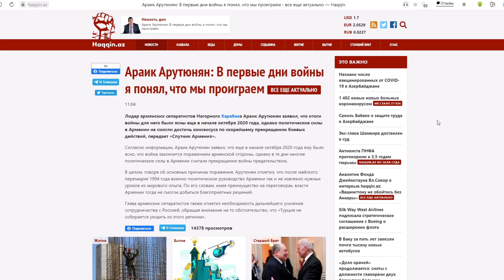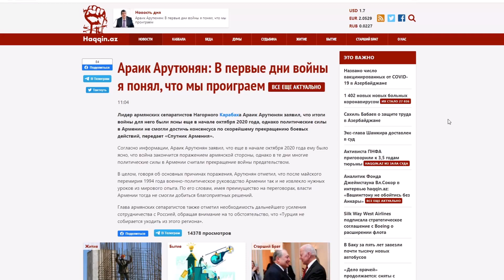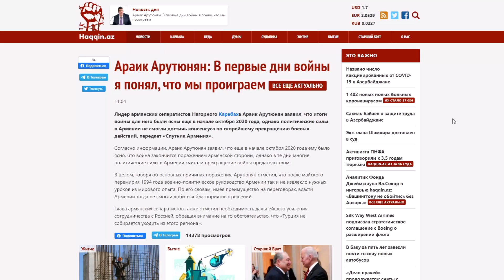В первые дни сражений я понял, что мы проиграем - Араик Арутюнян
В первые дни сражений я понял, что мы проиграем - Араик Арутюнян Лидер армянских сепаратистов Нагорного Карабаха Араик Арутюнян заявил, что итоги для него были ясны еще в начале октября 2020 года, однако политические силы в Армении не смогли достичь консенсуса по скорейшему прекращению боевых действий, передает «Спутник Армения».

Согласно информации, Араик Арутюнян заявил, что еще в начале октября 2020 года ему было ясно, что закончится поражением армянской стороны, однако в те дни многие политические силы в Армении считали прекращение предательством.

В целом, говоря об основных причинах поражения, Арутюнян отметил, что после майского перемирия 1994 года военно-политическое руководство Армении так и не извлекло нужных уроков из мирового опыта. По его словам, имея преимущество на переговорах, власти Армении тогда не смогли добиться благоприятных решений.

Глава армянских сепаратистов также отметил необходимость дальнейшего усиления сотрудничества с Россией, обращая внимание на то обстоятельство, что «Турция не собирается уходить из этого региона».